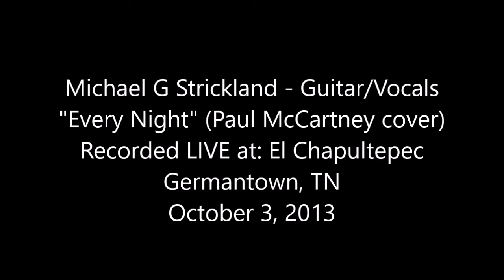Michael G Strickland - LIVE - Every Night (Paul McCartney cover) - El Chapultepec - 10-03-2013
Michael G Strickland - LIVE - "Every Night" (Paul McCartney cover) - El Chapultepec - Germantown, TN - October 3, 2013

* The Musician

Michael G Strickland - Guitar/Vocals

* The Song

Every Night - Song by: Paul McCartney

* Another no frills (i.e. no FX) version by me from this former Beatles member. ;)

NOTE: Beatles picture with Sgt. Thumbnail & all other images were downloaded off the WWW.

Recorded LIVE at: El Chapultepec - Germantown, TN - October 3, 2013